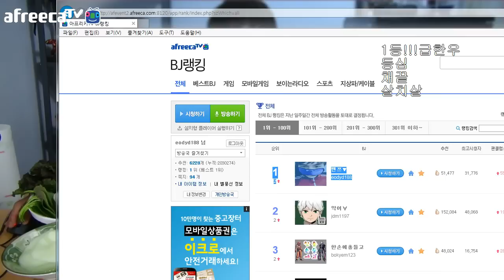밴쯔▼ 랭킹1등!!! 1등급한우 먹방 150630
우와. 님들덕분에 아프리카 전체랭킹1등을...!!!
정말 감사합니다ㅜㅜ 고맙습니다 ^^